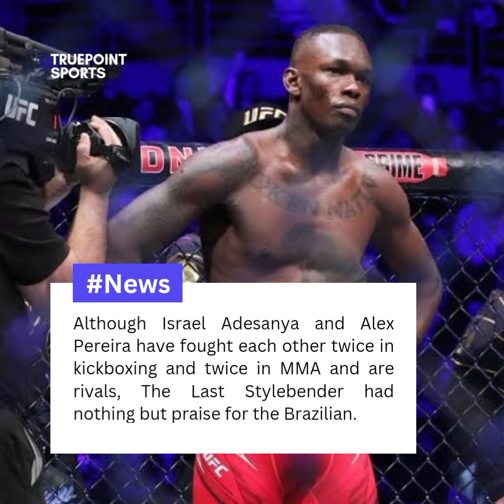"SHOCKING: Israel Adesanya's Controversial Reaction to Alex Pereira's KO Win at UFC 303!"@ESPNMMA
"SHOCKING: Israel Adesanya's Controversial Reaction to Alex Pereira's KO Win at UFC 303!"

Israel Adesanya catches flak for forced reaction to Alex Pereira’s KO win at UFC 303

You won't believe Israel Adesanya's reaction after Alex Pereira's stunning knockout victory at UFC 303! This video exposes the shocking truth behind the former champion's controversial response to his bitter rival's triumphant performance. Get an exclusive inside look at the intense emotions and high-stakes drama that unfolded in the aftermath of this highly anticipated rematch. Don't miss this must-see footage that's sure to leave you on the edge of your seat!